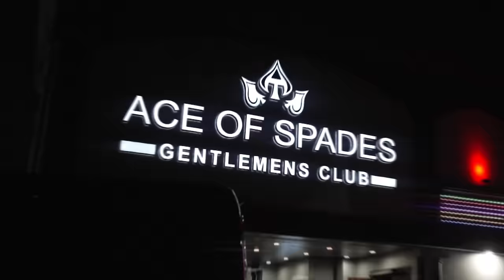FMB Dz - New Me (Official Video) (feat. Kerch Dolla)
Listen to the album “The Gift 4". Out Now!